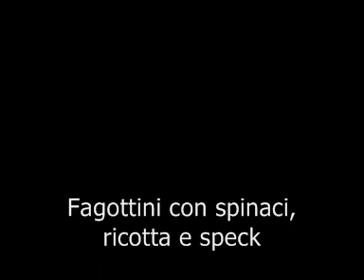Fagottini con spinaci, ricotta e speck (video ricetta n° 011)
It 'a perfect dish that can serve either hot or cold. It can be a single course or be served as an appetizer.

Ingredients
for 4: fresh spinach leaves, puff pastry (frozen or homemade), a clove of garlic, two eggs, half form of fresh ricotta (I like the Roman), 100 grams of diced bacon Trentino, ground white pepper, plenty of grated cheese (at least eight tablespoons).

Execution
Let us begin by preparing the spinach. In a pan put a fund of oil to brown the garlic (who does not want to let the garlic brown in the shirt and then remove it) and add the spinach, add salt to the surface and cook for 10 minutes with the lid and 5 minutes without (to dry well).
Now preparing the filling or the "stuffing." In a bowl, put a whole egg and beat with a fork or a "whip", add the grated cheese (Parmesan or Parmesan cheese in general but if you want a stronger taste can go well Pecorino Romano), pepper, ricotta (mixing all with a fork), bacon and spinach then cooled. Mix the "FARC" to bring it to proper consistency.
Now dubbed create dumplings: Place the pastry on a shelf and made the "big squared. Place each "big square" a spoonful of filling and close the square raising the four corners and then tighten the top to close the bundle. Arrange the dumplings in a pan on the bottom put the baking paper. In a small bowl, put a red egg, a bit 'of its egg, a pinch of salt and beat with a fork. Brush a little 'red egg on each bundle and each bundle and then seasoned with extra virgin olive oil or with melted butter.
At the end remember to grate on some bundles' of nutmeg. At this point you just have to bake at 175-180 ° and wait 25-30 minutes. The dumplings are ready.